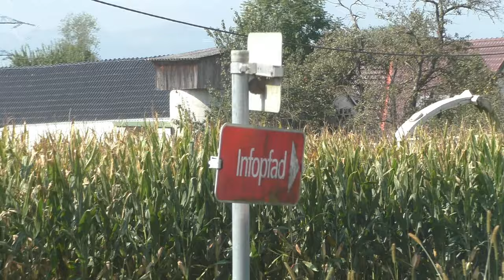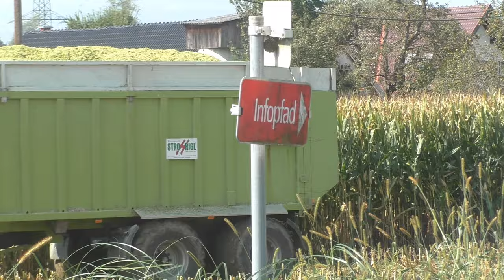Claas Jaguar 970 Typ 498 mit Orbis 900 Maisvorsatz beim Maishäckseln Maissilage Corn Silage 2020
Fendt Vario 700 Strohriegel Agrar